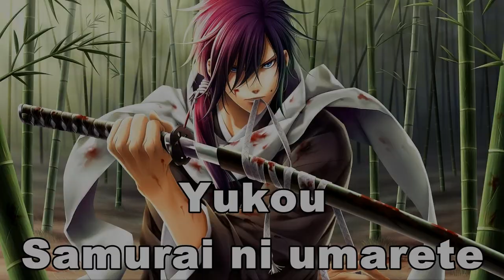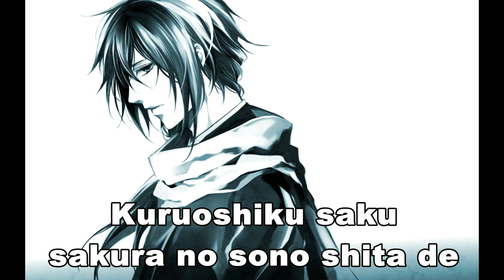Hakuouki -「Hagakure no Kokoro」 Hajime Saito character song (w/ romaji lyrics)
Song: Hagakure no Kokoro
Character: Saito Hajime
Seiyuu: Toriumi Kousuke
Anime: Hakuouki
Album: Hakuouki Kaisouroku GE

✖★ ஜ۩۞۩ஜ ★✖

✖★ ஜ۩۞۩ஜ ★✖

✖★ ஜ۩۞۩ஜ ★✖